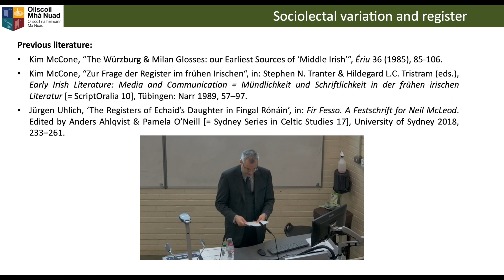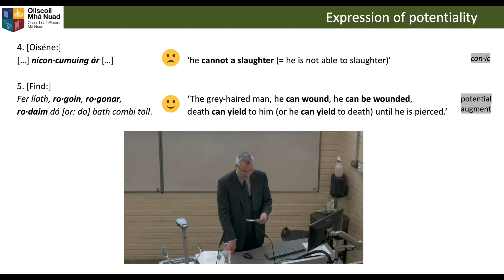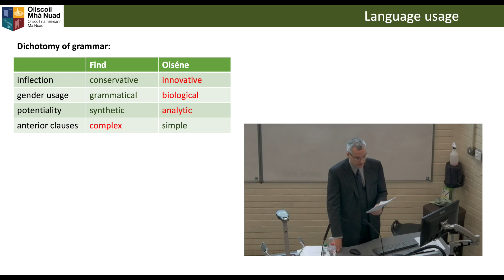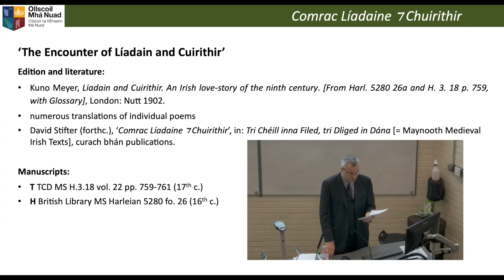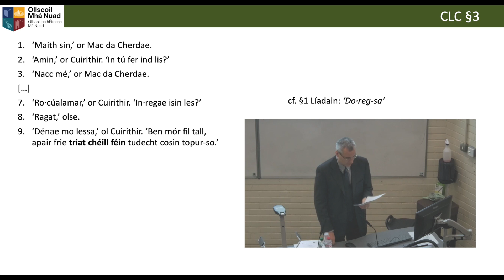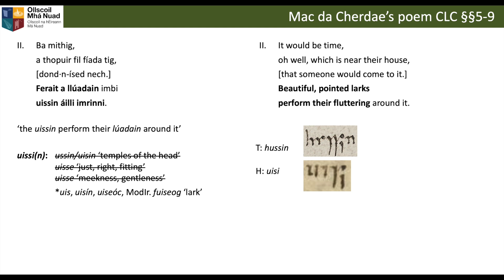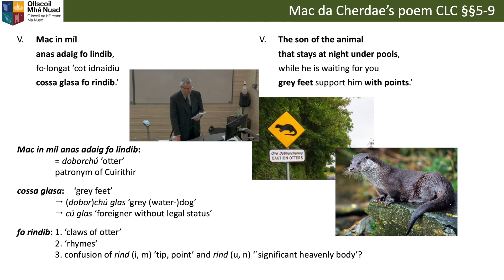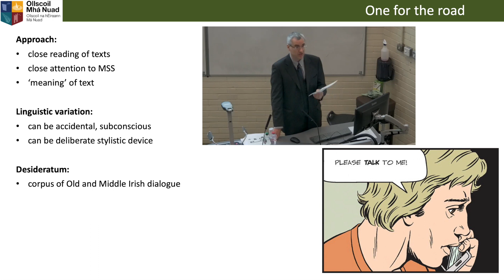Old Irish Slang & Jargon: a Grammatical Approach, by Professor David Stifter (Osborn Bergin Lecture)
Ba é an tOllamh David Stifter a thug Léacht Osborn Bergin 2022 i Scoil na Gaeilge, an Léinn Cheiltigh agus an Bhéaloidis UCD an 20 Deireadh Fómhair 2022.

Professor David Stifter delivered the 2022 Osborn Bergin Lecture to the UCD School of Irish, Celtic Studies and Folklore on the 20th October 2022.

00:00-08:14 Introduction
08:14-24:19 Text 1 - Acaldam Fhind ocus Oiséni (The Conversation of Find and Oiséne)
24:19-46:09 Text 2 - Comrac Líadaine ocus Chuirithir (The Encounter of Líadain and Cuirithir)
46:09-49:00 Conclusion